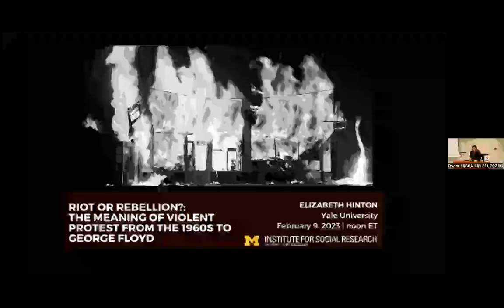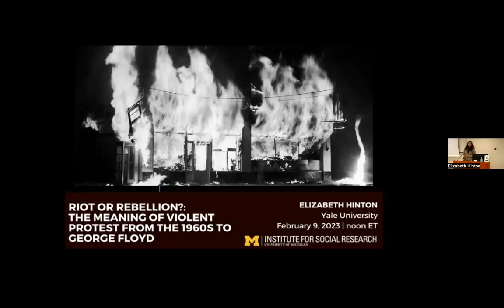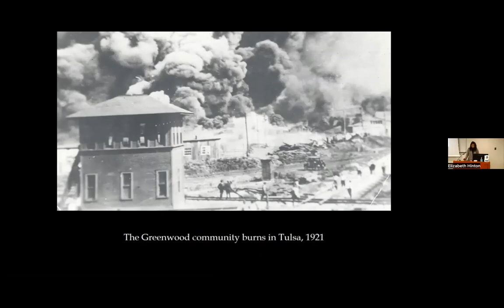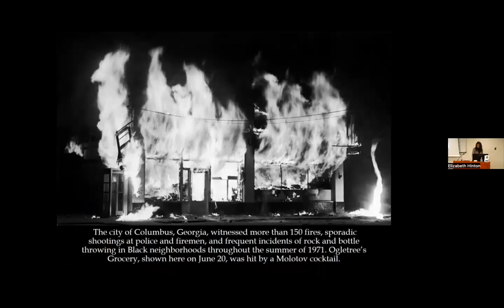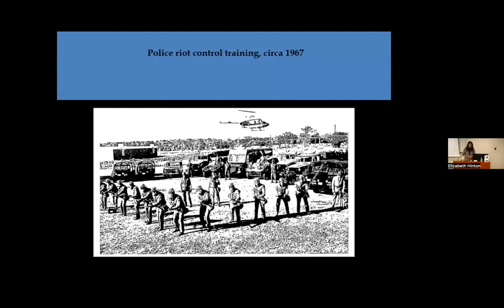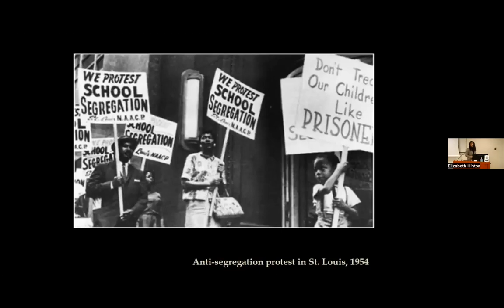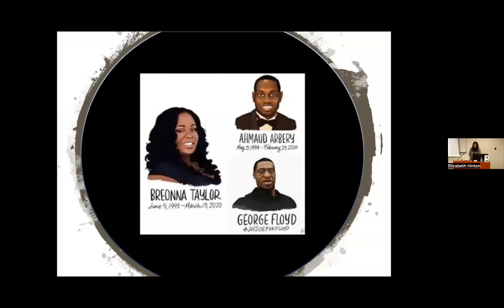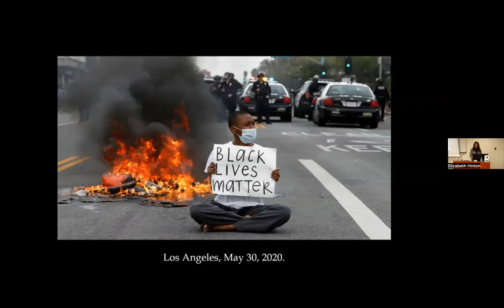Riot or Rebellion?: The Meaning of Violent Protest from the 1960s to George Floyd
Elizabeth Hinton, Yale University

The decades since the civil rights movement are considered by many to be a story of progress toward equal rights and greater inclusiveness. Elizabeth Hinton uncovers an altogether different history, taking us on a troubling journey from Detroit in 1967 and Miami in 1980 to Los Angeles in 1992 and beyond to chart the persistence of structural racism and one its primary consequences, the so-called urban riot. Dr. Hinton offers a critical corrective: the word riot was nothing less than a racist trope applied to events that can only be properly understood as rebellions--explosions of collective resistance to an unequal and violent order. Challenging the optimistic story of the post-Jim Crow United States, Hinton's discussion will present a new framework for understanding our nation's enduring racial strife. As her history suggests, rebellions will likely continue until police are no longer called on to manage the consequences of dismal conditions beyond their control, and until an oppressive system is finally remade on the principle of justice and equality.